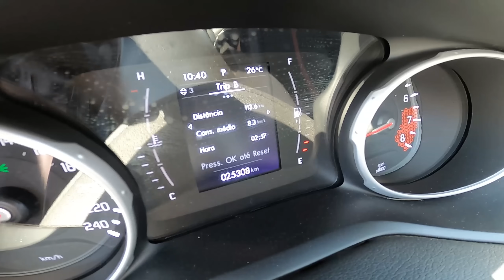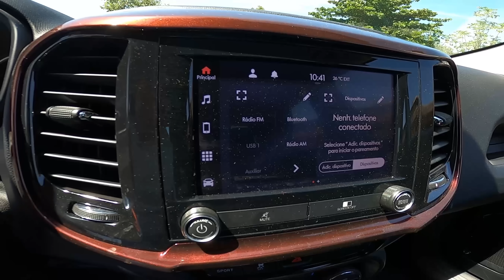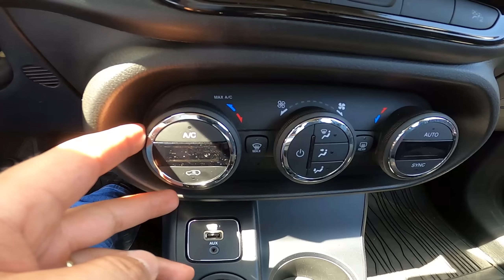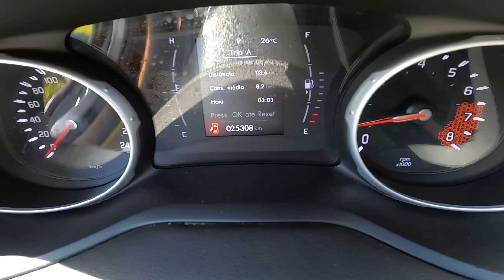Fiat Toro Freedom 1.8 Flex 2021 - Todo mundo CRITICA mas é SUCESSO de vendas!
Avaliação Fiat Toro Freedom 1.8 16V Flex Automática 2021: ficha técnica, tabela FIPE, preço, valor, consumo, pontos positivos, pontos negativos, problemas crônicos, opinião sincera, vale a pena?